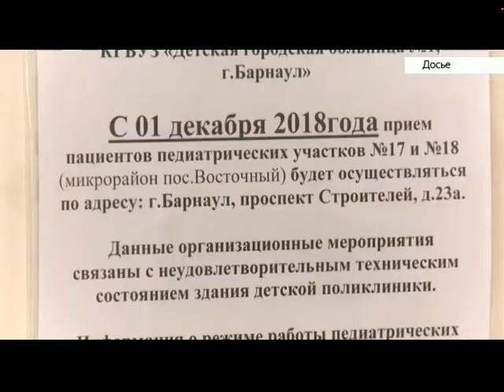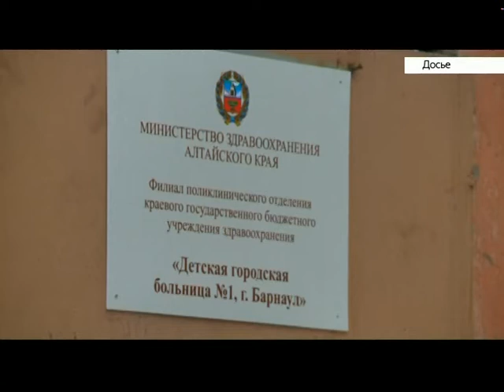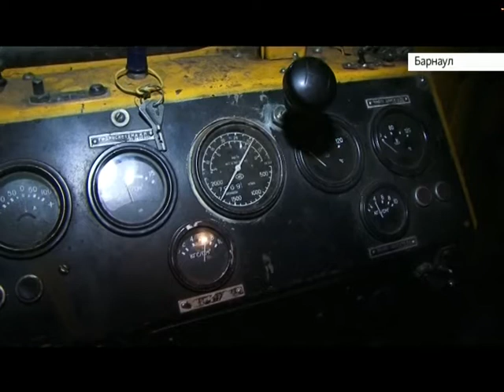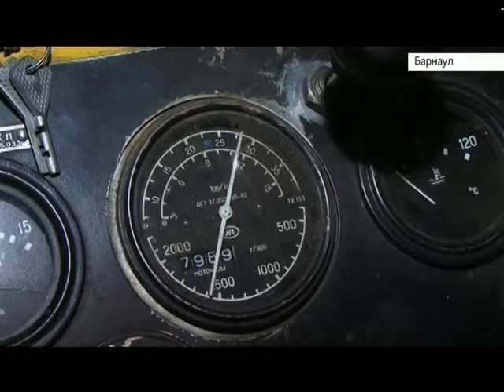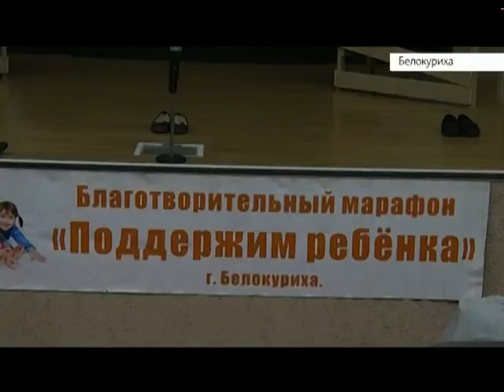Выпуск новостей в 17:00, 27 ноября